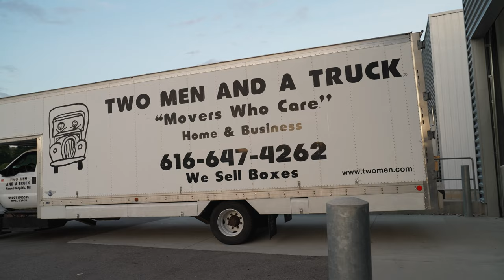Meet the Team - Kyle Miller, Grand Rapids, MI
Kyle likes meeting new people and helping them through his job at TWO MEN AND A TRUCK® in Grand Rapids, Michigan.